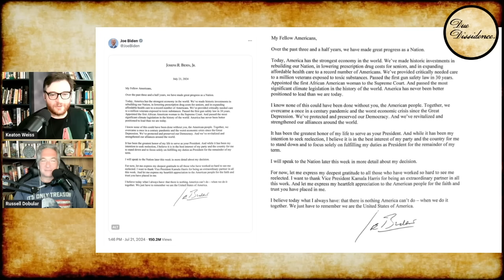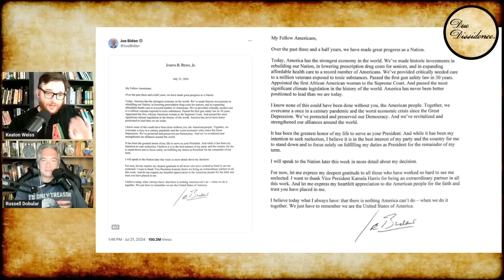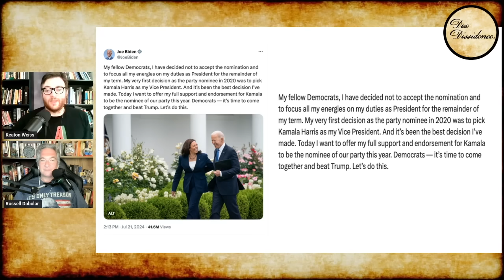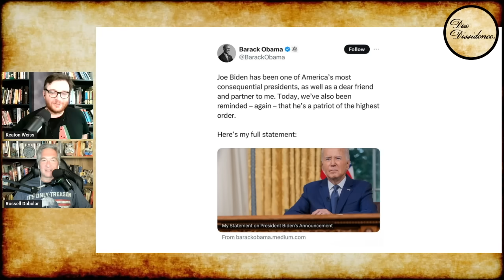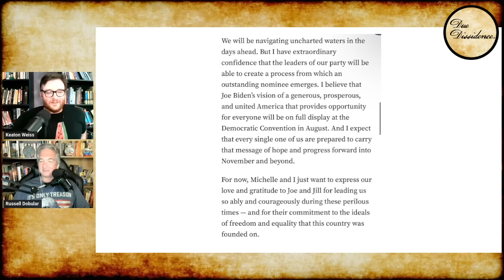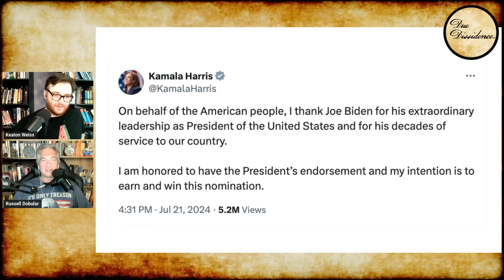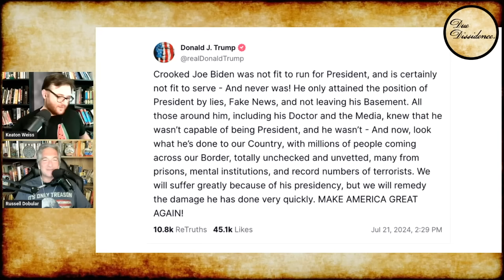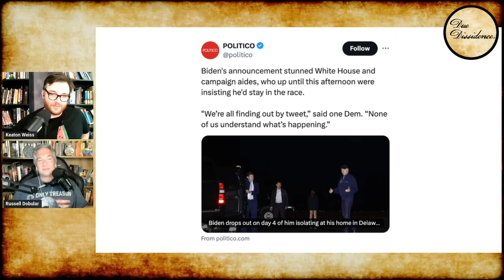Biden DROPS OUT of Presidential Race, ENDORSES Kamala Harris